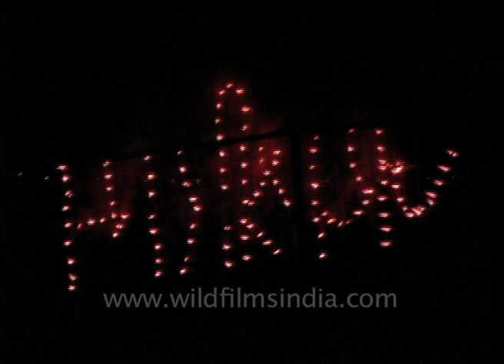Ravan, Kumbhakaran & Meghnad effigies being burnt on Dussehra in Delhi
Devotees throng in thousands inside a maidan to celebrate Dussehra. Dussehra is a major festival for Hindus in India. It celebrates the victory of good over evil and is commemorated by thousands of Hindus with the symbolic burning of Ravana effigies.

The mythological ten-headed demon king Ravana is symbolised alongwith Kumbhkaran & Meghnad in the form of effigies which are made before the start of the festival.

Plays are performed in front of the crowd from the scenes of the epic Ramayana. It is a bustle of activities before the commencement of fireworks which is followed by the burning of Ravana effigies.